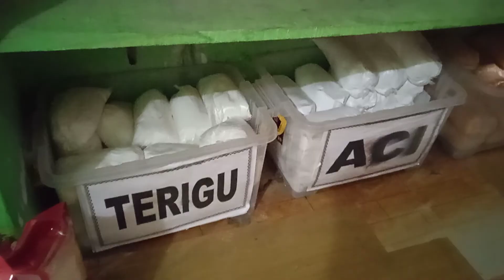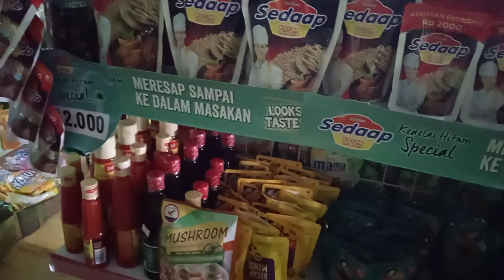Apa saja yang dijual di toko sembako? toko sembako kecil tapi komplit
sembako
sembilan bahan pokok
makanan dan sabun yang utama